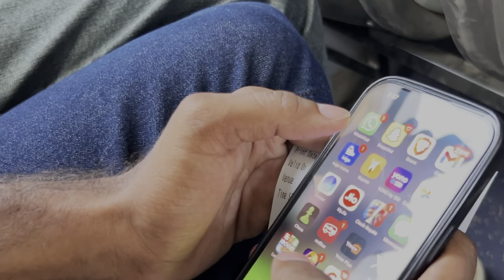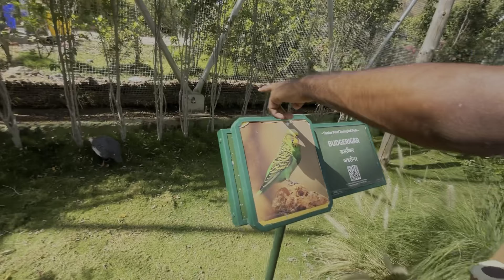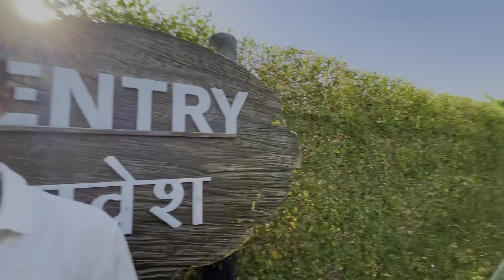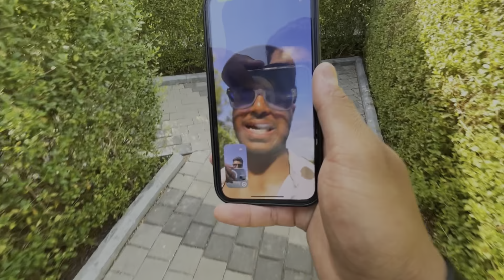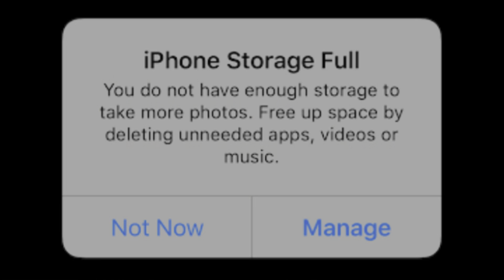VLOG 17 - STATUE OF UNITY 🤩 | Amazing Experience | Gujarat | Lobo Vlogs